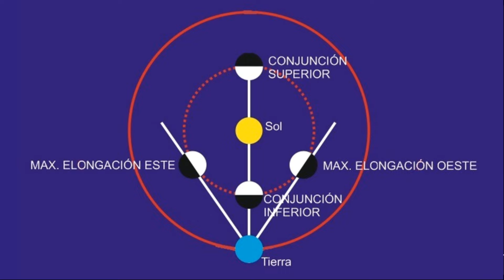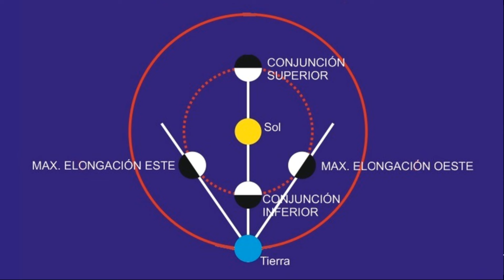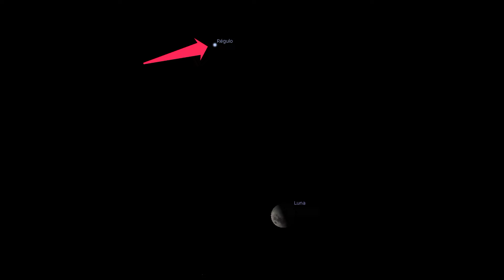Mayo 2024 - El cielo austral del mes - Para ver a simple vista o con binoculares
Descripción de los fenómenos visibles a simple vista más importantes del mes de  mayo de 2024 para el hemisferio sur. Para ver un evento puntual buscar en el índice y hacer clic en los números celestes.
00:25     4 de mayo Conjunción Saturno, Luna, Marte y Mercurio
01:30    4  de mayo Lluvia de estrellas eta acuáridas
03:10     5  de mayo Conjunción Luna, Marte y Mercurio
04:17    6 de mayo Conjunción Luna - Mercurio
05:37     9 de mayo Máxima elongación O de Mercurio
06:38    12 de mayo Conjunción  Luna-Pollux
08:50    15 de mayo Conjunción Luna-Regulus
09:44    23 de mayo Conjunción Luna-Antares
10:31    31 de mayo Ocultación de Saturno por la Luna
11:55    Fases de la Luna.
Créditos:
Astrofotografía: Marcos Reyna y Jorge Escudero.
Voces: Patricia Iglesias, G. F. Cagnola y Daniel Flores